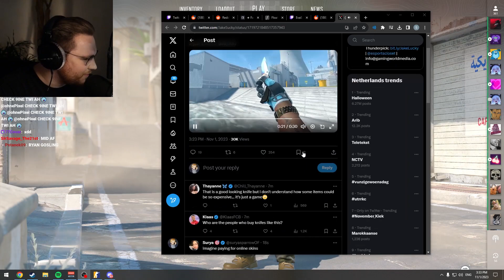ohnePixel reacts to #1 knife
ohnePixel reacts to viewer opening case and opens n1 crazy bluegem